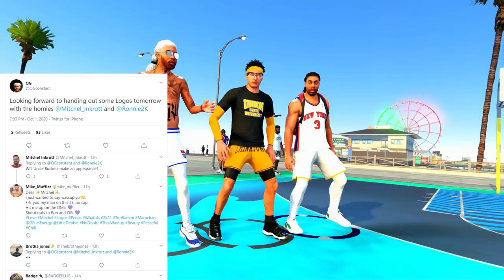RONNIE 2K TALKS ABOUT LOGOS - THE GAME IS TOP REP / ELITE 3 - PAINT DEFENSE COMPLETELED NERFED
In this video we are talking about NBA 2K21 and how they've made so many changes for no reason.